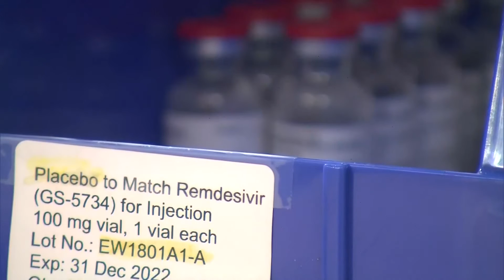PM PKG MOCO REMDESIVIR SHORTAGE 11 MEGAN.mp4